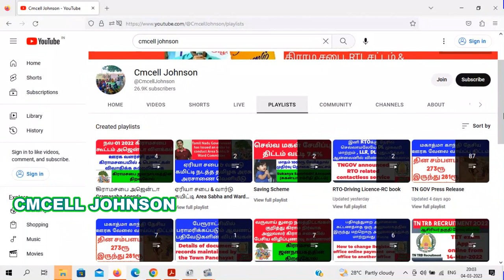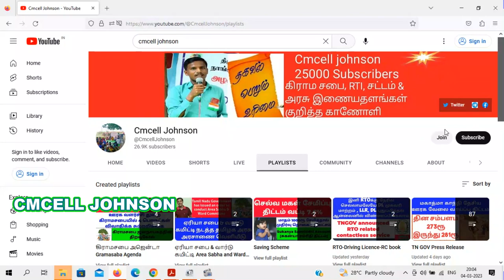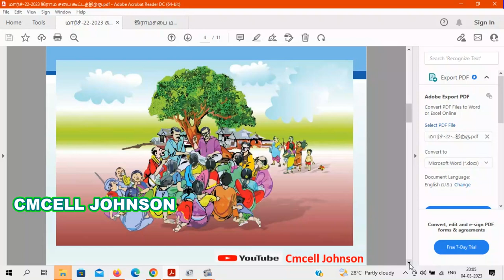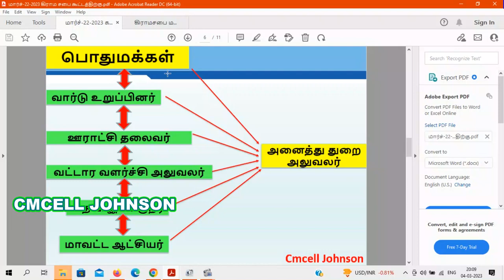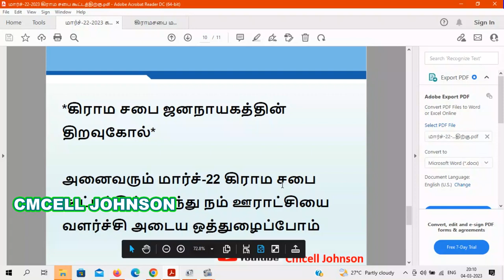22-MARCH-2023 கிராமசபை கூட்டத்திற்கு எப்படி அனைத்து துறை அரசு அலுவலர்களை அழைக்கலாம்? Gramasaba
*மார்ச்-22-2023 கிராம சபை கூட்டத்திற்கு
உங்கள் கிராம ஊராட்சிக்கு அனைத்து துறை அரசு அலுவலர் கலந்து கொள்ள* அழைப்பு மனு

மாதிரி மனு கீழே உள்ள வாட்ஸ்அப் குழுவில் விரைவில் பகிர்கிறேன்

*ஏற்கனவே கிராம சபை மாதிரி மனு குழுவில் இருப்பவர்கள் இக்குழுவில் மீண்டும் இணைய தேவையில்லை*

ஒரு நபர் ஒரு குழுவில் இணைந்தால் போதும் ஒரே மனு தான் எல்லா குழுவிலும் பகிரப்படும்

கிராம சபை மாதிரி மனு குழு-1

கிராம சபை மாதிரி மனு குழு-2

கிராம சபை மாதிரி மனு குழு-3

கிராம சபை மாதிரி மனு குழு-4

கிராம சபை மாதிரி மனு குழு-5

*கிராம சபை ஜனநாயகத்தின் திறவுகோல்*

அனைவரும் மார்ச்-22 கிராம சபை கூட்டத்தில் கலந்து நம் ஊராட்சியை வளர்ச்சி அடைய ஒத்துழைப்போம்

5000 rupees can now be spent on Gram Sabha meeting TNGOV Ordinance issued கிராம சபை கூட்டத்திற்கு இனி 5000ரூ வரை செலவு செய்யலாம் TNGOV அரசாணை வெளியீடு

கிராம சபை கூட்ட செலவு இனி 5000ரூ வரை G.O pdf file link